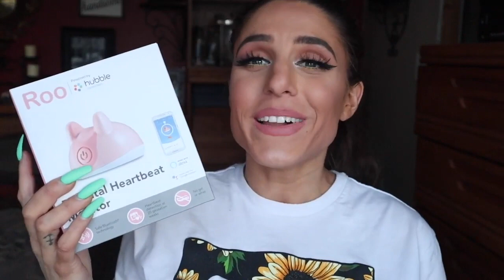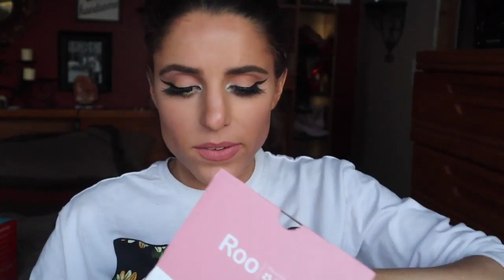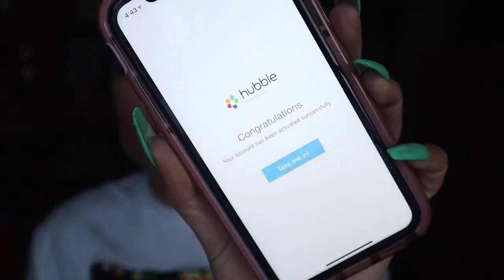LISTENING TO MY UNBORN BABYS HEARTBEAT FROM HOME | Roo Prenatal Heartbeat Monitor (Part One)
Today's video is a collaboration! I was sent two products to review! The baby monitor will be put to the test when Hunter is finally here BUT we do get to try the heartbeat monitor!!

Motorola LUX64CONNECT 4.3" Full HD Wi-Fi®️ Video Baby Monitor

As always,
xoxo Shane

xoxo Shane